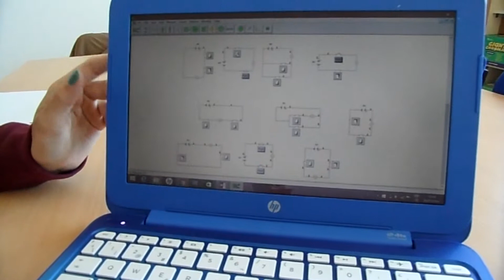CONSTRUCCIÓN DE SIMULADORES ELECTRÓNICOS.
El alumnado de 4º ESO, nos explica cómo han construído los simuladores electrónicos, en la Materia de Tecnología con el Profesor José Luis Criado.